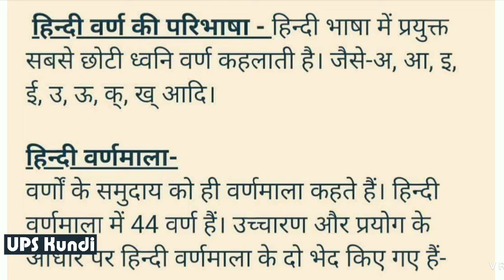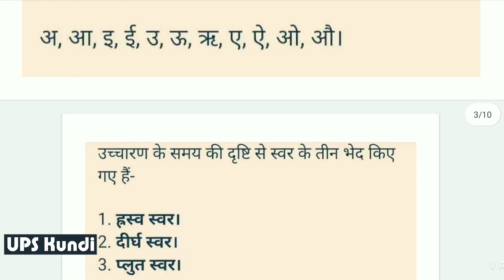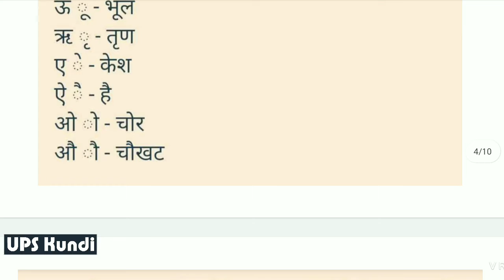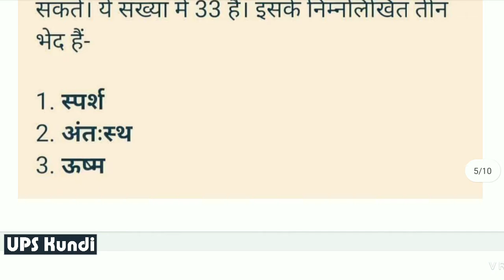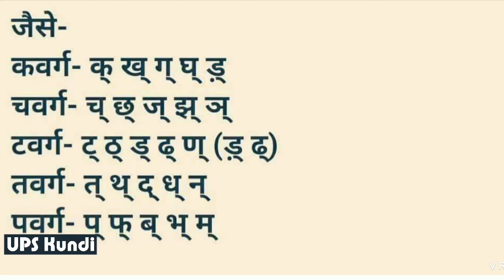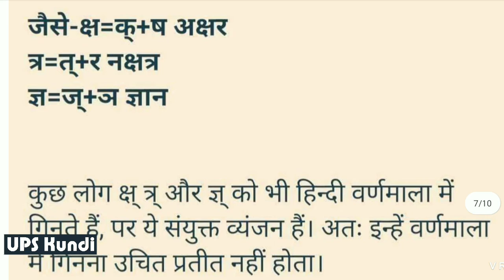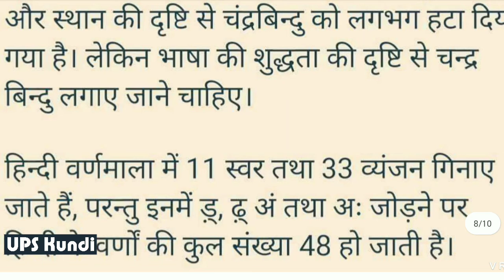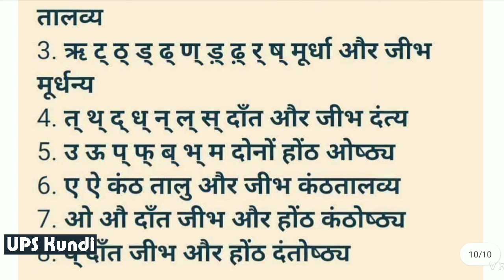हिंदी वर्णमाला | हिंदी वर्णमाला से संबंधित सभी महत्वपूर्ण जानकारी